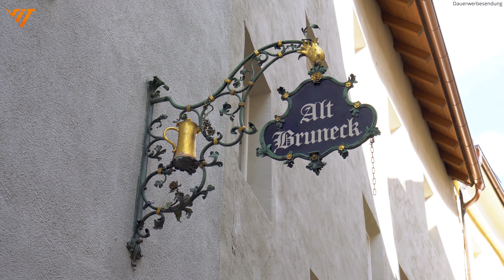Spotcheck Pustertal | Fahrradtouren mit bestem Blick🔥💯🚴‍♂️ Basti unterwegs in Südtirol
Dein Kontakt zu vit:bikes - Standorte, Lizenzpartner werden, Jobs und Vieles mehr

Ein Bikefestival für dich und deine Familie - das EFF Ebike Familiy Festival am Kronplatz vom 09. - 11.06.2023
Was es damit auf sich hat erklären dir Basti und Matthias in diesem Video.
Außerdem stellen wir die Region am Kronplatz etwas näher vor